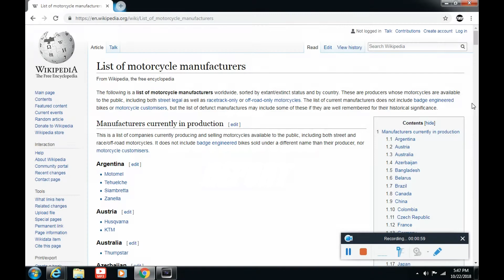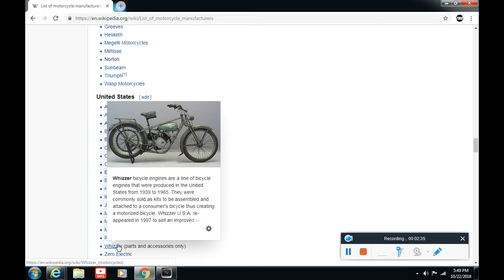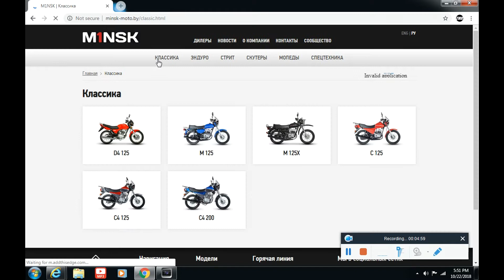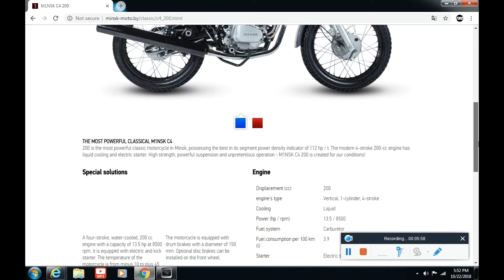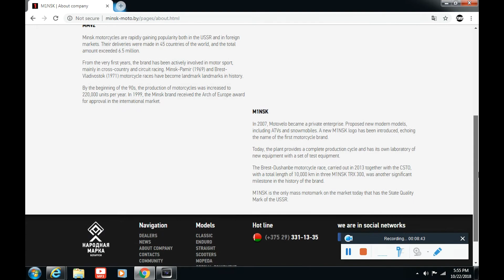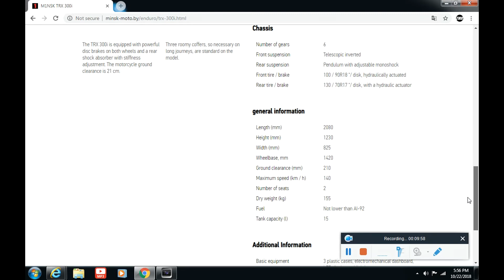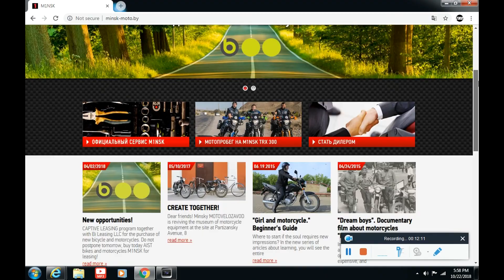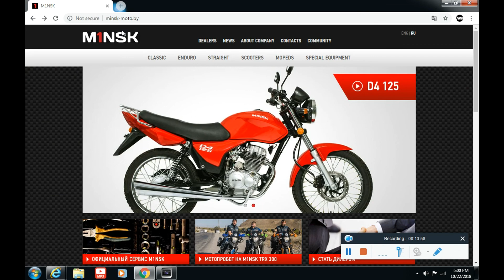MINSK Motorcycles... Lets take a LOOK at their website!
Time to try out my new screen record program on Minsk Motorcycles' website.  Enjoy!